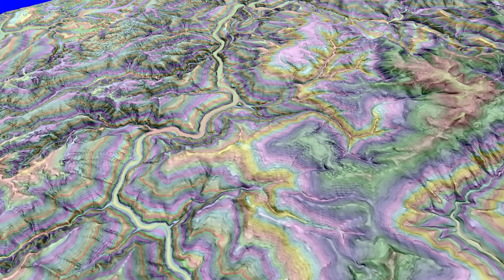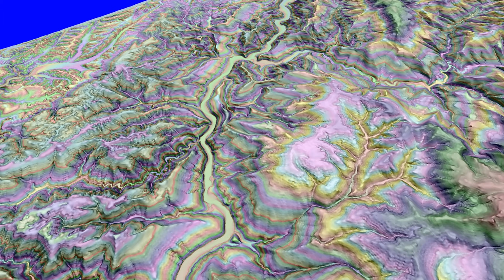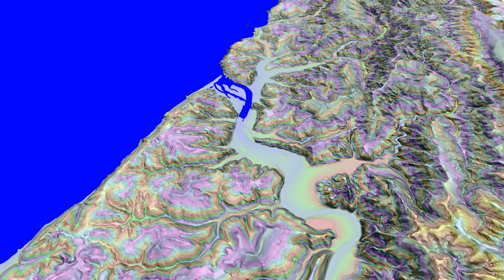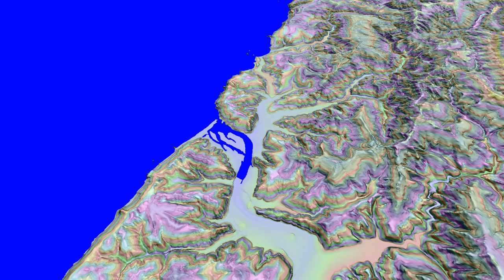Klamath River, California, DEM survey, Iron Gate to Pacific Ocean, zoom out